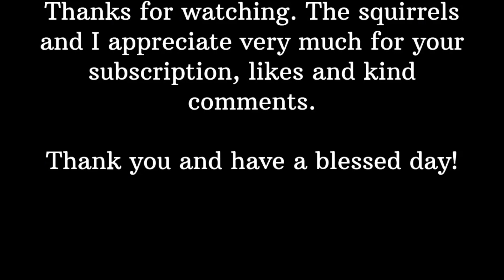Squirrel and bizarre feeders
Музыкант:NyLon